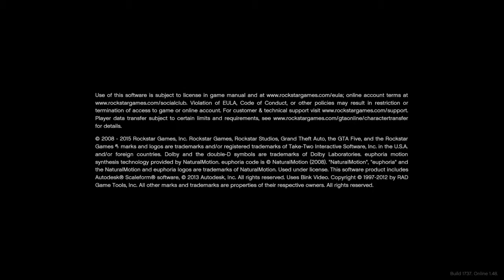Grand Theft Auto 1